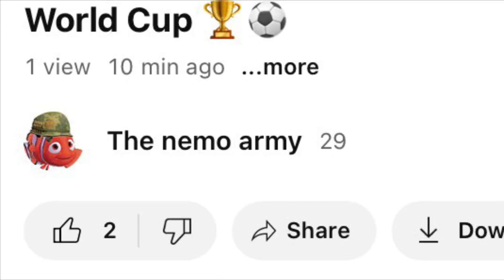How is this possible